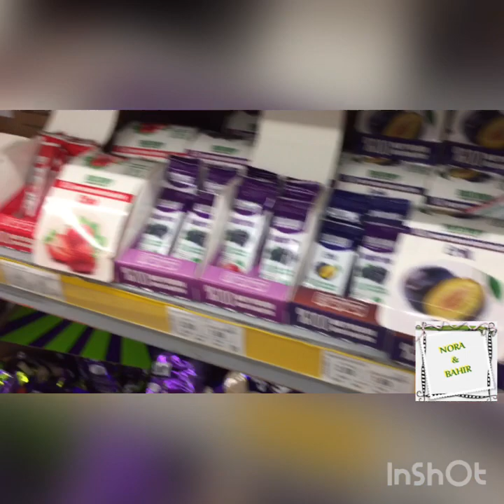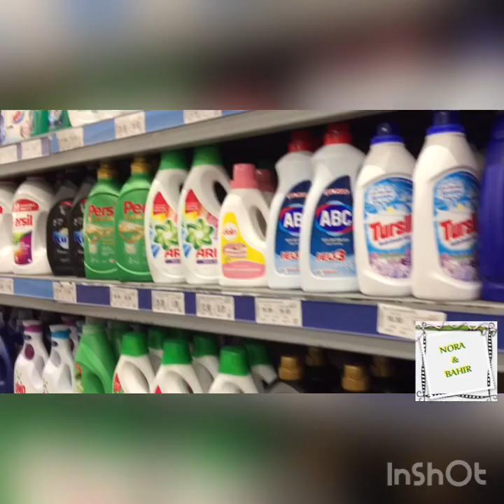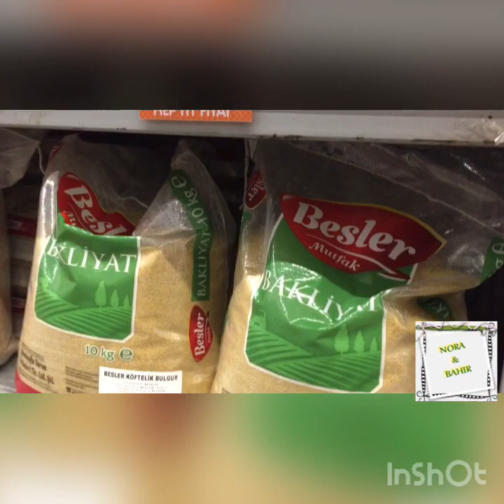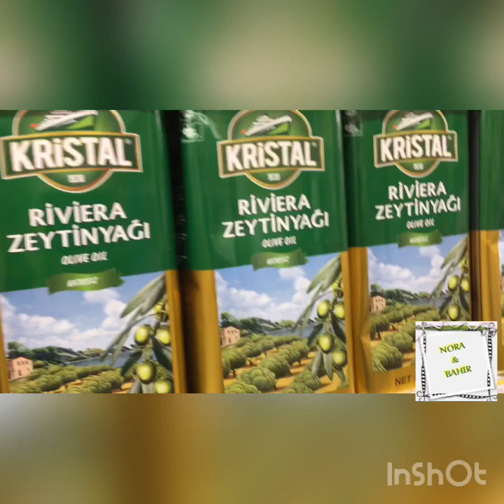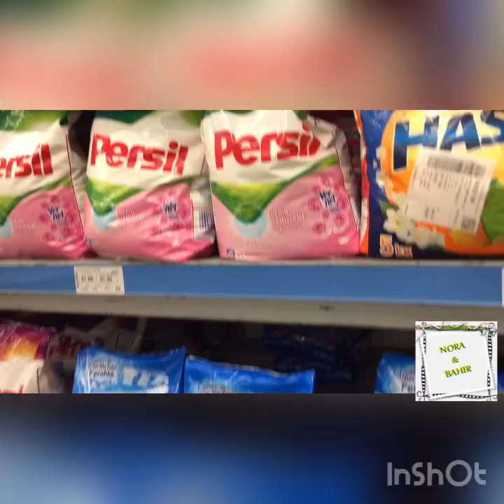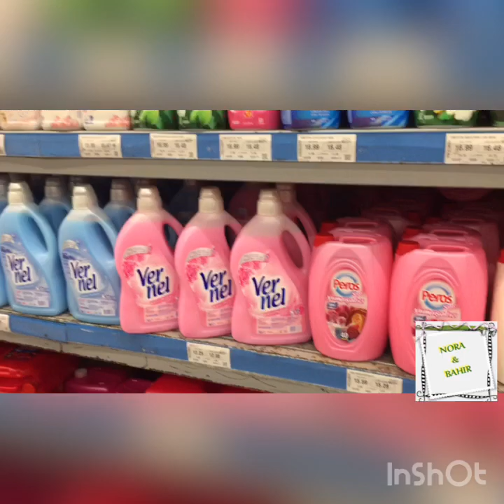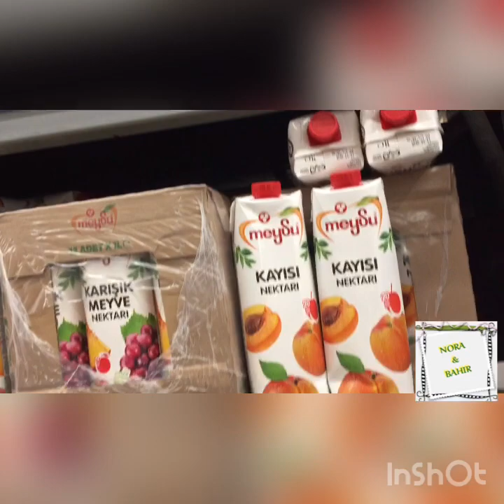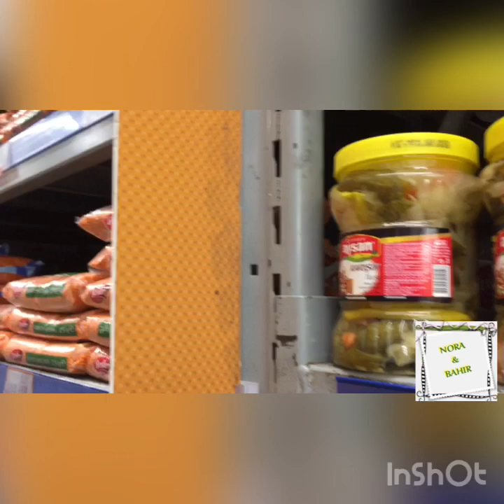جولة في Market Bizim للجملة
市場街最後一站,
市場先生,
市場營銷,
市場街最後一站 繪本,
市場失靈,
市場分析怎麼做,
市場 去死吧,
市場価値 サッカー,
市場 下落,
市场100元 衣服,
视唱111,
森 道 市場 2021,
市场80元衣服

marketing,
marketplace,
market cipher,
marketapp client как пользоваться,
market csgo,
marketing strategies,
market leader pre-intermediate,
market cs go проверка,
market app client proxy что это,
market leader intermediate,
market structure,
market cipher обзор,
маркет андрей,
маркет апп клиент,
маркет ап клиент,
маркет амирбек,
а маркет,
а маркетинг,
амаркетс,
маркетинг от а до я,
маркетплейс от а до я,
а 101 market,
маркетинг від а до я,
маркет бот,
маркет бот последние новости,
маркет бот отзывы,
маркет бинанс,
маркет бар,
маркет бот скам,
маркет бот развод,
маркет бот презентация,
маркет в америке,
маркет виноград,
d market,
d market трейд,
dmarket проверка,
d market bangalore,
d mart shopping,
d market amritsar,
trichy dmart,
d mart salem,
маркет гарден,
маркет гуру,
маркет гарден операция,
маркет гуру обзор,
маркет гуру обучение,
маркет гуру ключевые слова,
маркет гуру отзывы,
маркет гуру анализ ниши,
u market,
u market forex trading,
us market kya hai,
us market china,
wii u marketing,
wii u marketplace,
naduvani lik u marketu,
wii u marketing failure,
market дамирбек олимов,
маркет дота 2,
маркет двери,
маркет делает покупку,
маркет деньги,
маркет дамирбек олимов,
маркет дельта,
маркет для бизнеса,
д маркет,
д маркет проверка,
д маркет вывод денег,
д маркет как пользоваться,
д маркет трейд,
market town,
market trends,
market theme,
market trends как пользоваться,
market touch,
market trends track your income,
market tower blitz,
market tool,
маркет жасау,
маркет жасоо,
зе маркет,
зенмаркет,
сбермаркет,
creative market заработок,
плей маркет закрывается,
play market завершение настройки,
креатив маркет заработок,
плей маркет заработок,
app market,
r.i.p market,
up market,
p road market kanpur,
share market p/e ratio,
p v t market,
stock market p&l,
исаев маркет,
интернет маркет рукоделия,
индикатор market cipher,
игры маркет,
индикатор маркет профиль,
исаев маркет гарден,
икс маркет,
ишонч маркет,
и маркетинг,
йола-маркет,
qmarketing,
q marketing zam zam,
q market,
q network marketing,
q network marketing malayalam,
q network marketing tamil,
q network marketing telugu,
q mart market,
market kadrlar sobesi,
маркет кз,
market komedixana,
market komedixana yeni,
market kassa sistemleri,
market kg,
market komedixana 1,
market kadrlar şöbəsi,
k matka,
k market mainos,
k market main 2021,
k market kala mainos,
k-market saariselän kuukkeli,
k market kiusaaminen,
k market reklam,
k market bangladesh,
k market malaysia,
gk market delhi,
k market mainos 2022,
k matka song,
market vlog,
market vitrinleri,
market video,
market view,
market value,
market voice,
market value of land in west bengal,
market volatility,
м фактор маркетинг,
м'ясний маркет,
market на smart tv,
ночной маркет валорант,
найт маркет валорант,
настя market,
плей маркет не скачивает,
плей маркет не работает,
плей маркет на пк,
плей маркет не скачивает произошла ошибка,
нмаркет,
нмаркет про обучение,
market очиш,
маркетопт,
маркет ордер,
о маркет,
о маркет деген не,
о маркет регистрация,
операция маркет гарден,
о маркет горячий,
о маркетинге,
о маркет обучение,
о маркет 2022,
о маркет тендер жаса,
о маркет тіркелу,
market guru,
market gardener tf2,
market garden,
market game,
market gta,
market gardener,
market guru как пользоваться,
market guru отзывы,
gmarket,
gmarket как заказать,
gmarket регистрация,
gmarket global,
gmarket 77,
gmarket review,
gmarket earnings,
маркет реклама,
маркет рокет,
market скачать,
маркет сайфер,
маркет сити,
супермаркет,
суши маркет,
свд маркет,
с play market не качает,
digital marketing с чего начать,
с плей маркета на карту памяти,
маркет тв,
маркет теле2,
маркет теле2 как продать минуты,
маркет теле2 как быстро продать,
т маркет брошура,
маркет у моря,
e marketing,
e marketplace,
e marketing in tamil,
e marketing techniques,
e marketing course,
e marketing strategies,
e marketing malayalam,
e marketing in telugu,
файно маркет,
флай маркет скачать,
форте маркет,
форд маркет,
форд маркет одесса,
фрунзе маркет ош,
фреш маркет да,
фреш маркет,
a markets broker,
a market,
a market drawing,
a marketing plan,
a market song,
a share market,
маркет хелпер,
маркет центр отзывы,
w market,
w market bangkok,
80 w market,
praca w marketingu,
w w tamatar market,
w w tomato market,
share market w pattern,
share market w,
market челлендж,
червоний маркет,
чудо маркет,
яндекс маркет,
чудо маркет харьков,
червоний маркет знижки,
чудо маркет розыгрыш 2021,
плей маркет что то пошло не так,
x market,
x market pouch eiger,
iphone x market price,
lil nas x marketing,
iphone x market,
immutable x marketplace,
4 x market,
wazirx market,
market in minecraft,
market iphone,
market in,
market imo,
market in delhi,
market in pakistan,

market in 9 dec market prediction